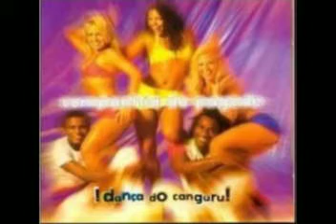COMPANHIA DO PAGODE - fiquei zum-zum-zum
Música do cd DANÇA DO CANGURU de 1999.